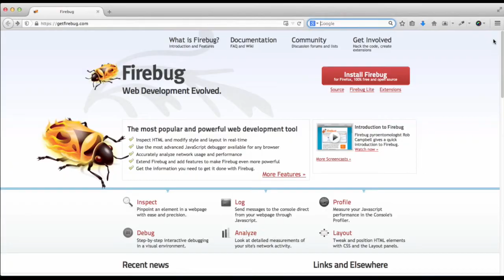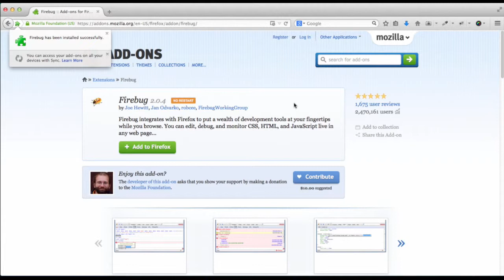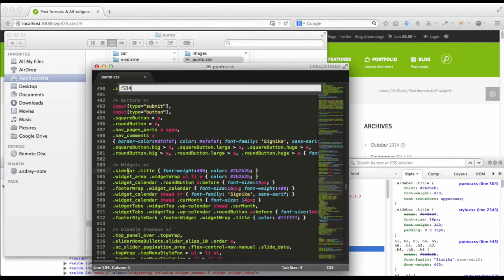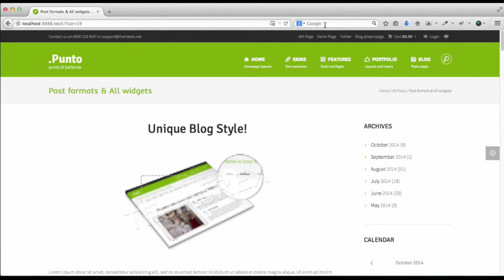Using firebug to analyse and edit CSS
This video contains basic instructions helping to understand how CSS files can be edited. This tutorial will help you to add your custom page look and feel flavour to the theme.